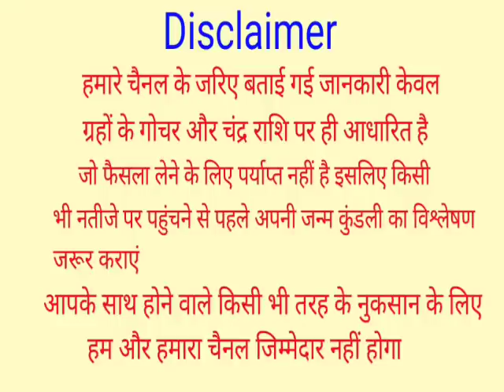मंगलवार की रात बस काली मिर्च के 5 दाने बड़े से बड़ा दुश्मन भी घुटने टेक देगा